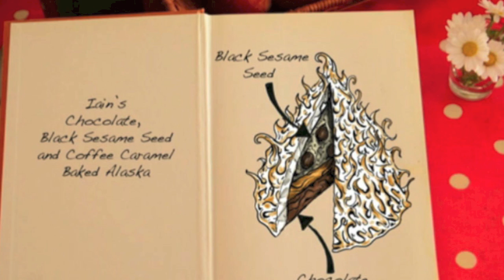The Great British Bake Off: Series 1 winner reacts to 'Binned Alaska' drama | BBC Sounds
Winner of series one Edd Kimber reacts to the Baked Alaska drama on The Great British Bake Off.

Fans were outraged after contestant Iain Watters threw his Baked Alaska in the bin because the dessert had melted, following fellow baker Diana Beard removing it from the freezer.

Iain didn't make it to the next round as judges after Mary Berry and Paul Hollywood expressed their disappointment at having nothing to judge.

Winner of series one, Edd Kimber describes the pressure contestants face: "In that tent it's really easy to get stressed so I'm not surprised in a moment of madness you do something a little bit silly."